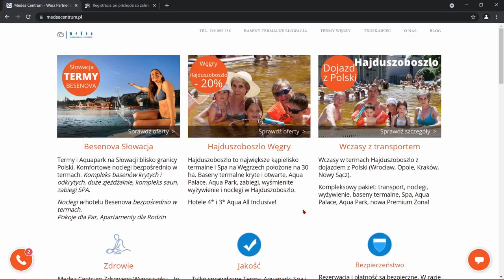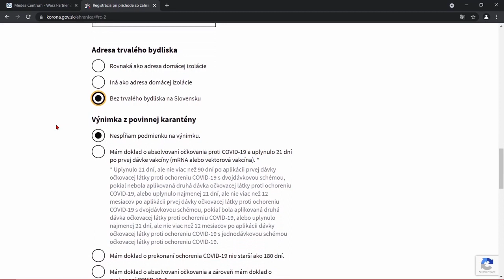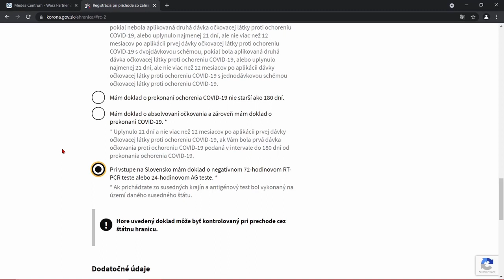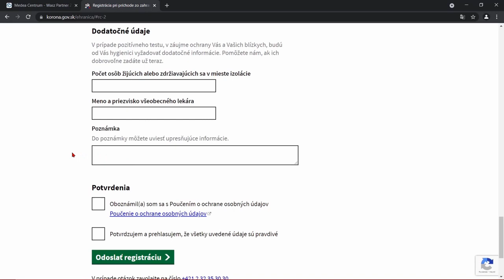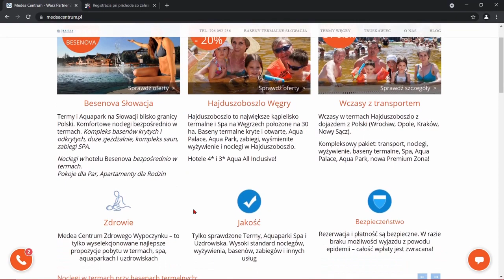Jak wypełnić formularz rejestracji wjazdu na Słowację. Zasady Wjazdu na Słowację.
Nie chcesz 14- dniowej kwarantanny przy wjeździe na Słowację? Jest to możliwe, ale są pewne warunki!

► Informacje opublikowane są aktualne w dniu publikacji. Ze względu na dynamiczny rozwój sytuacji warunki mogą się zmienić. Przed wjazdem proszę też sprawdzać informację na oficjalnych stronach rządowych albo proszę o kontakt do nas (monitorujemy sytuację).

Zwolnienie z kwarantanny możliwe jeżeli osoba wjeżdża ze strefy „zielonej”, Polska aktualnie jest w tej bezpiecznej strefie:

1. Osoba ma dowód szczepienia przeciwko COVID-19 i minęło minimum 21 dni od pierwszej dawki szczepionki (mRNA lub szczepionki wektorowej), ale nie więcej niż 90 dni po pierwszej dawce szczepionki COVID-19 w schemacie dwudawkowym, chyba że podano drugą dawkę szczepionki COVID-19. Albo minęło co najmniej 21 dni, ale nie więcej niż 12 miesięcy od pierwszej dawki szczepionki COVID-19 w schemacie dwudawkowym, jeśli podano drugą dawkę szczepionki COVID-19. Albo upłynęło co najmniej 21 dni, ale nie więcej niż 12 miesięcy od podania dawki szczepionki jednodawkowej na COVID-19

2. Osoba ma dowód na pokonanie COVID-19 nie więcej niż 180 dni.

3. Osoba ma dowód szczepienia i jednocześnie ma dowód na pokonanie COVID-19. Minęło minimum 21 dni, ale nie więcej niż 12 miesięcy od pierwszej dawki szczepionki COVID-19, jeśli otrzymana pierwsza dawka szczepionki COVID-19 w ciągu 180 dni od pokonania COVID-19.

3. Osoba ma dowód negatywnego testu RT-PCR (ważny 72 godziny) lub testu AG (ważny 24 godziny). Jeżeli osoba przyjeżdża z kraju sąsiedniego, test został przeprowadzony na terytorium tego sąsiedniego państwa.

4. Osoba ma mniej niż 18 lat i podróżuje pod opieką osób spełniających warunki 1/2/3

Dany filmik jest przykładem wypełnienia tego wniosku rejestracji wjazdu na Słowację

► Aquaparki, termy i Spa na Słowacji są czynne. W większości przypadków całodzienny i wolny wstęp do aquaparku jest możliwy tylko wraz z rezerwacją noclegów w termach na Słowacji oraz specjalnego pakietu Aqua All Inclusive. W przypadku wykupienia biletu wejścia do aquaparku w kasie mogą obowiązywać limity ilości osób oraz ilości godzin korzystania.

► Sprawdź przed wyjazdem, jakie atrakcje są czynne, jakie są ograniczenia, promocje i aktualne ceny na stronie
► Kompleksowa opieka ze strony biura Medea Centrum Zdrowego Wypoczynku – od wyboru odpowiedniego hotelu do powrotu z wypoczynku.
► Telefon w Polsce: 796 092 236

Biuro Medea – Wasz partner zdrowego wypoczynku w termach, spa, uzdrowiskach i aquaparkach na Słowacji, Węgrzech, Czechach i Ukrainie!